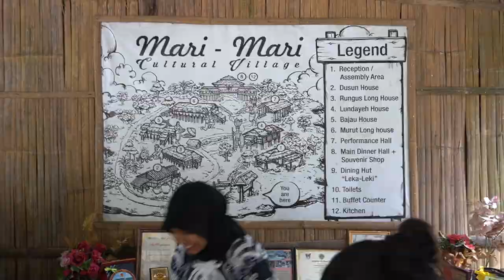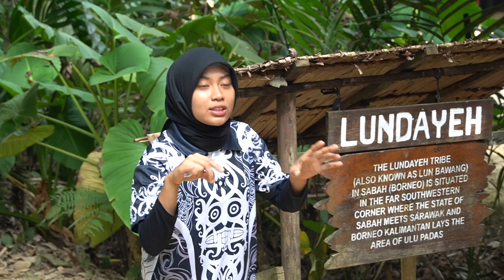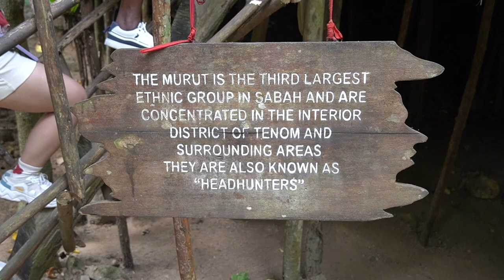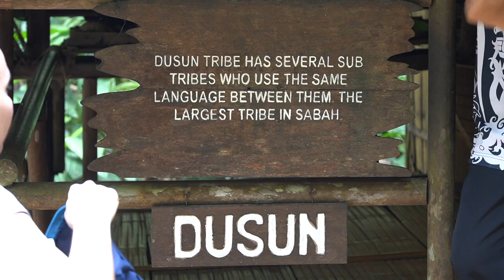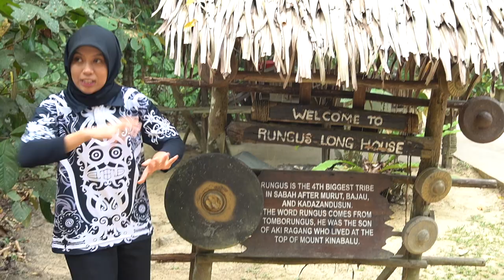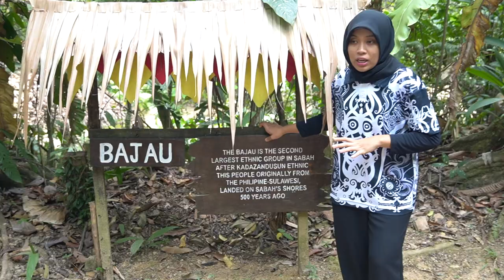a week in sabah pt 2 | mari - mari